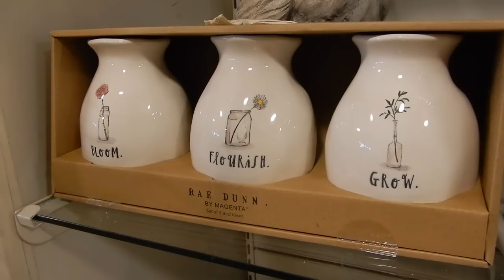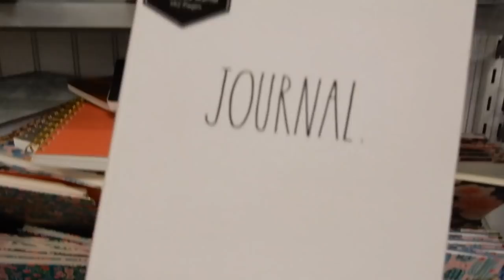RAE DUNN SHOP WITH ME | Las Vegas Rae Dunn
OPEN ME!

Hi everyone, we’re Connor and Amanda. Connor is from Maui, Hawaii and and Amanda is from Rochester, NY. We met in Las Vegas, which is where we currently live with our dog Ollie. On our channel, we will be uploading lifestyle vlogs, hauls, Q&As and challenges.